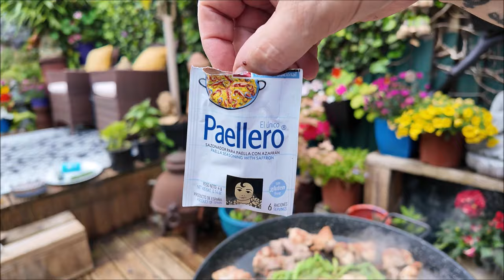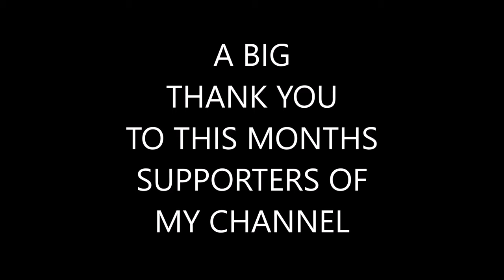PEALLA & SPANISH SANGRIA at Home. 🇪🇸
SPAIN ~ SANGRIA & SPANISH PAELLA  perfect for BBQ s & SUMMER PARTY’S. Let's show you HOW TO MAKE the perfect PAELLA, & the most Stupendous SANGRIA. Amazing SPANISH FOOD, & DRINK.
Alarno takes you step by step on how to make the most delicious scrumptious meal.

Please ( give it a thumbs up ) It encourages me to make more content, and you are helping to push my content out to more viewers., and its only one click away. &. IT'S FREEEEEEEEEEEE !
This is much appreciated. Thank You.

GREAT NEWS FOLKS !
Did you Know You can Now be part of my Channel, & (GET A MENTION) at the end of my latest Video by Simply Clicking on the link below and making a small donation. Thank you in Advance.